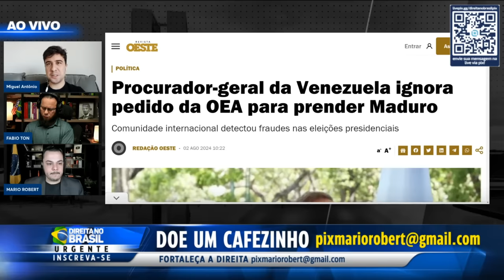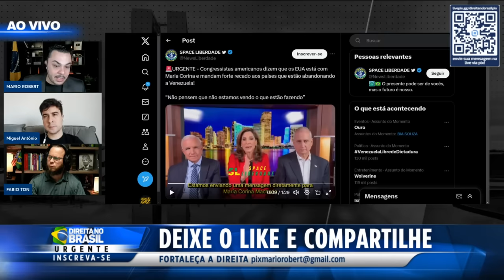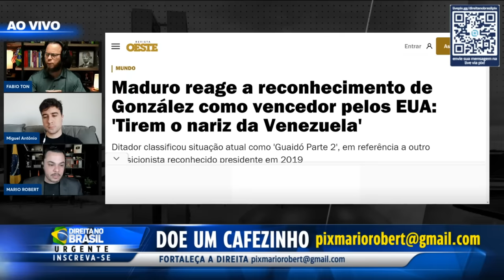URGENTE! O PRAZO SE ESGOTOU, FIM DA LINHA PARA MADURO